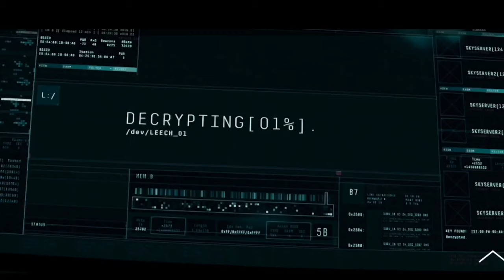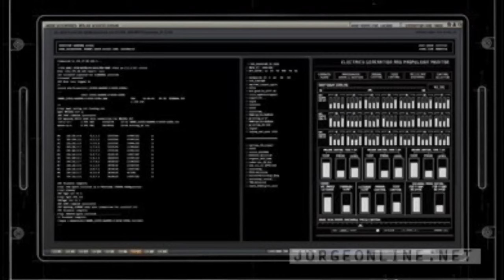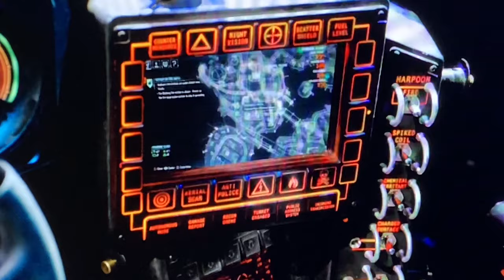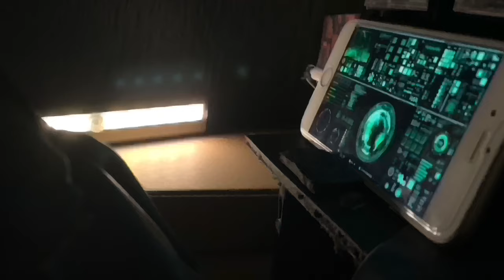Suicide Squad Assault on Arkham recreation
I decided to make a little stop action Batman movie that was inspired by the animated cartoon Batman: Assault on Arkham. I used a custom Tony Mei Mezco Batman and a ton of other figures to play the special forces team. I filmed and edited everything on my phone:D I've never done any stop motion and I know you can see my hand in a lot of the shots. I think it adds to the nerdy charm.

I'm not making any money off of this video and its made for fun by a fan
Molossus from Batman Begins: Hans Zimmer, James Newton Howard

SWCC Boats: Nathan Furst

Deathstroke: Christopher Drake

Evening the Odds: Nick Arundel

Arkham Origins Main Titles: Christopher Drake

Starring:

Mattel Justice League RC Batmobile
Hasbro GI Classified Figures (Snake Eyes, Duke, Roadblock)
MacFarlane Call of Duty and Matrix figures
Marvel Legends Figures
Mattel DC Universe Classics (Green Lantern poorly disguised as the Riddler)
Mattel Wrestling Figures

Stunts: My hand